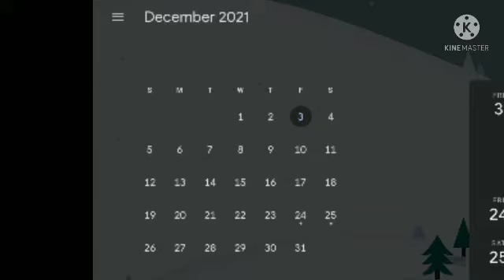Eyes blue or brown can't remember ll bye ll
sorry no description for now 😅